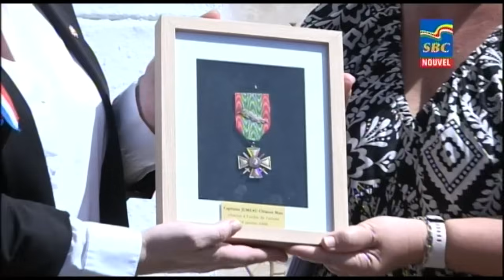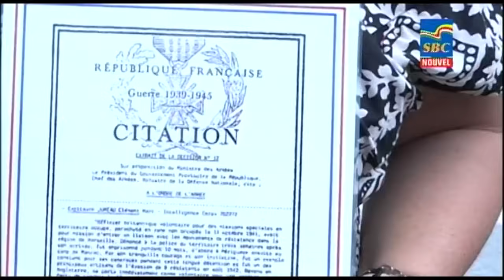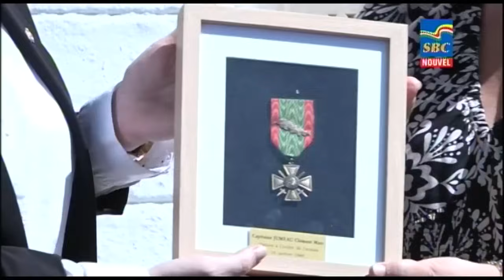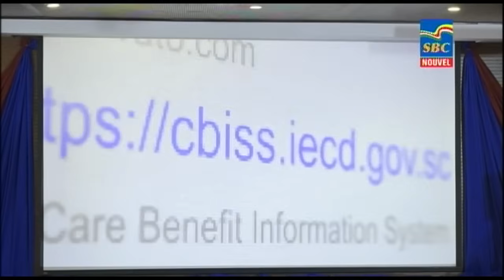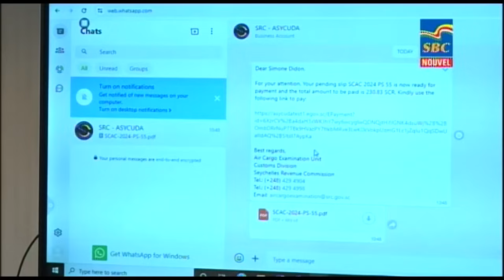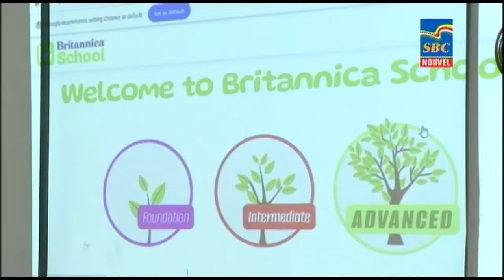8 p.m News 06-06-2024